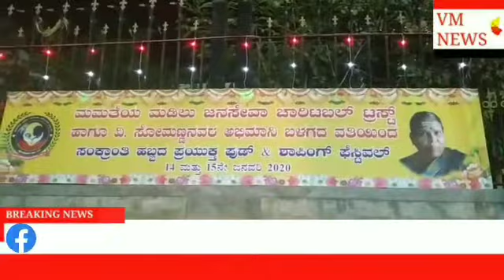MAMATEYA MADILU JANA SEVA CHARITABLE TRUST &SHREE SAI SIDDI EVENT FOOD SHOPPING MUSIC MALA